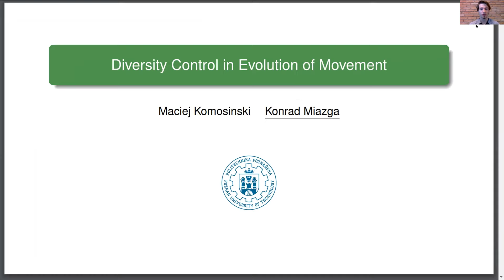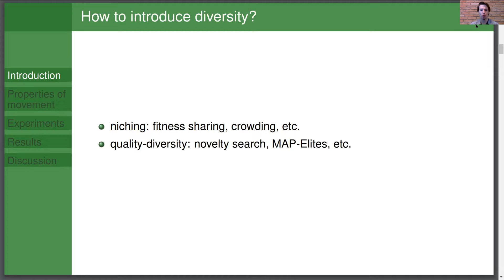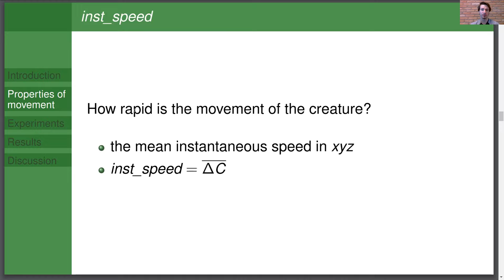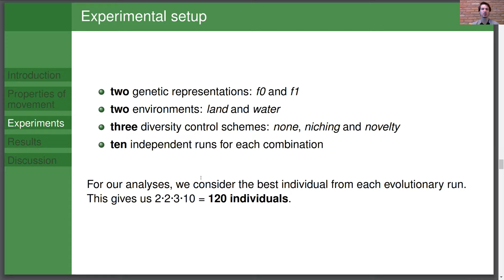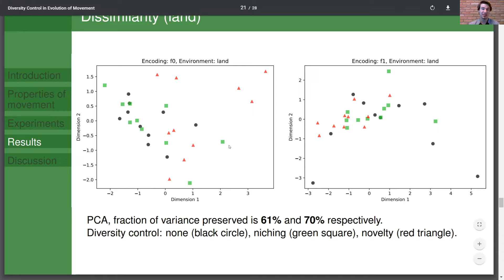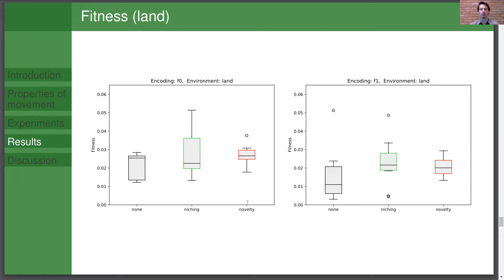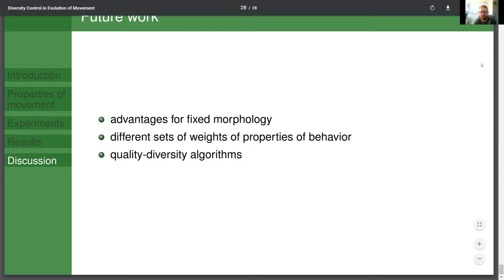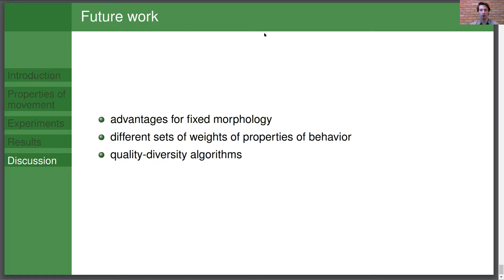145 MIAZGA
Maciej Komosinski and Konrad Miazga:
Diversity control in evolution of movement